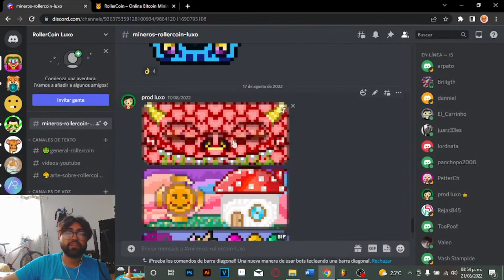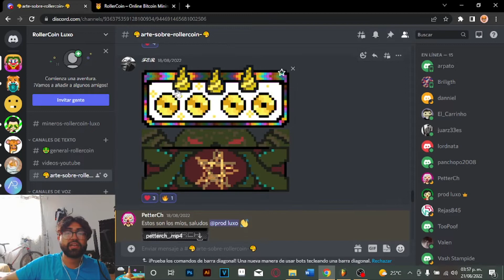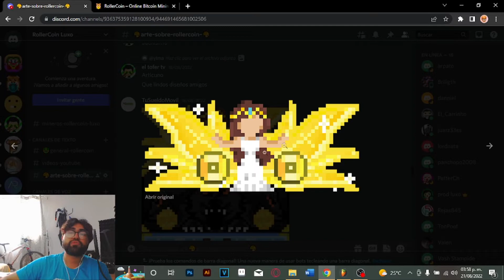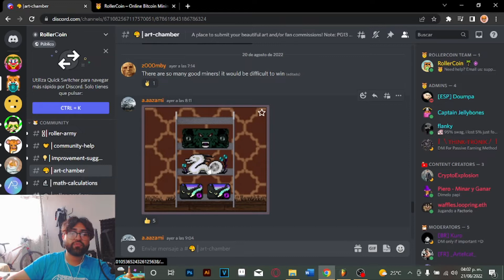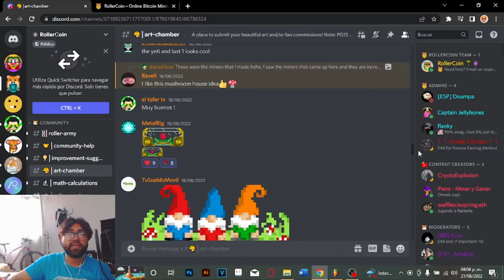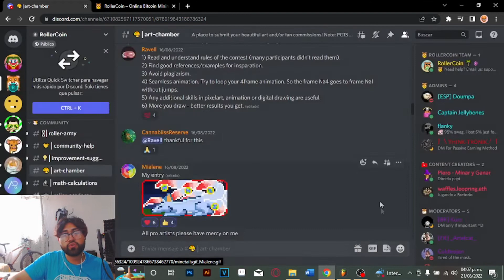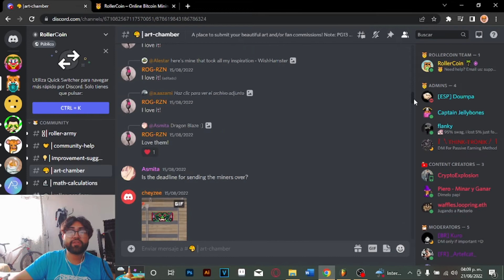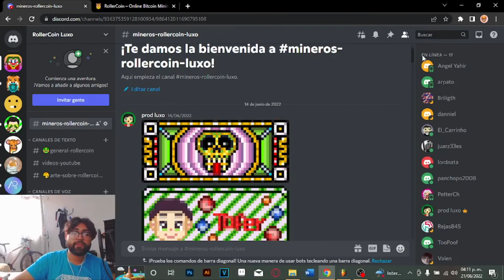VIENDO LOS MINEROS CREADOS POR LA COMUNIDAD - ROLLERCOIN LUXO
Ignoren los tags:
rollercoin estrategia,
rollercoin bot,
rollercoin como empezar,
rollercoin cuanto se gana,
rollercoin 2021,
rollercoin paga,
rollercoin argentina,
rollercoin android,
rollercoin a binance,
rollercoin bot 2021,
rollercoin bot captcha,
rollercoin binance,
rollercoin bitcoin,
rollercoin bot gratis,
rollercoin block reward,
rollercoin como empezar sin invertir,
rollercoin como retirar,
rollercoin como comprar mineros,
rollercoin como jugar,
rollercoin cuanto paga,
rollercoin desde cero,
rollercoin dogecoin,
rollercoin doge,
rollercoin depositar,
rollercoin desde 0,
rollercoin descargar pc,
rollercoin discord,
rollercoin es rentable,
rollercoin empezar,
rollercoin ethereum,
rollercoin excel,
rollercoin electricity,
rollercoin evento,
rollercoin funciona,
rollercoin free,
rollercoin facebook,
rollercoin for beginners,
rollercoin fast,
rollercoin faucetcollector,
como funciona rollercoin 2021,
como fondear rollercoin,
rollercoin genera tu sueldo,
rollercoin game,
rollercoin guide,
rollercoin hack,
rollercoin halloween,
rollercoin hoy,
rollercoin how to start,
rollercoin how to earn,
rollercoin hindi,
rollercoin how to play,
hack para rollercoin,
rollercoin invertir,
rollercoin sin invertir,
rollercoin cuanto invertir,
rollercoin juegos,
rollercoin julio 2021,
rollercoin junio,
rollercoin jugando,
rollercoin junio 2021
rollercoin julio,
rollercoin jmgamer,
como jugar rollercoin 2021,
rollercoin para kazanma,
rollercoin kullanımı,
rollercoin kayıt,
rollercoin kazanma,
rollercoin nasıl kullanılır,
rollercoin ne kadar kazanıyor,
rollercoin low balance,
rollercoin losing power,
rollercoin legit,
rollercoin vale la pena,
games like rollercoin,
live wd rollercoin,
rollercoin mineros,
rollercoin mejor estrategia,
rollercoin minar,
rollercoin milly,
rollercoin mineria,
rollercoin mayo 2021,
rollercoin mexico,
rollercoin miners,
rollercoin new era,
rollercoin nueva era,
rollercoin no funciona,
rollercoin navidad,
rollercoin novedades,
rollercoin noticias,
rollercoin network power,
rollercoin opiniones,
rollercoin para principiantes,
rollercoin primer minero,
rollercoin paga 2021,
rollercoin poder de minado,
rollercoin para android,
rollercoin prueba de pago,
rollercoin primeros pasos,
rollercoin que minar,
rollercoin que es,
rollercoin que minero comprar,
rollercoin que moneda minar,
rollercoin que minar 2021,
rollercoin que es mejor minar,
mejor que rollercoin,
rollercoin quanto ganha,
rollercoin retiro,
rollercoin referidos,
rollercoin rentable,
rollercoin registrarse,
rollercoin robot,
rollercoin review,
rollercoin rlt,
rollercoin roller token,
rollercoin sirve,
rollercoin solo jugando,
rollercoin strategy,
rollercoin script,
rollercoin split power,
rollercoin si paga,
rollercoin similares,
rollercoin trucos,
rollercoin tutorial,
rollercoin top 1,
rollercoin tips,
rollercoin top,
rollercoin token blaster,
rollercoin termux,
rollercoin update,
como usar rollercoin,
como usar rollercoin 2021,
rollercoin new update,
rollercoin vs,
rollercoin venezuela,
rollercoin valor,
bitcoinmania vs rollercoin,
vender mineros rollercoin,
rollercoin worth it,
rollercoin wallet,
rollercoin withdraw proof,
rollercoin wd,
how does rollercoin work,
how rollercoin works,
cara withdraw rollercoin,
cara withdraw rollercoin ke indodax,
rollercoin ya no paga,
rollercoin youtube,
rollercoin para yatırma,
rollercoin yatırım,
rollercoin yatırımsız,
rollercoin yatırım yapma,
rollercoin yeni başlayanlar,
rollercoin yeni dönem,
rollercoin do zero,
rollercoin jak zacząć,
rollercoin 100 dolares,
top 1 rollercoin,
rollercoin 2021 bot,
rollercoin 2021 julio,
estrategia rollercoin 2021,